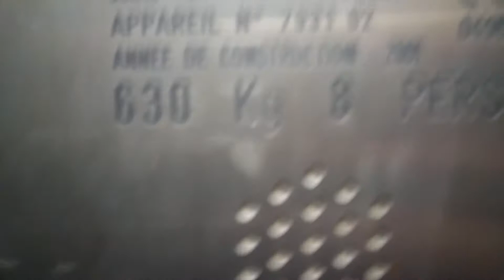Old creepy C26A elevator @ Bordeaux Montaigne University in Pessac, France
Brand: C26A
Capacity: 630 KG
Year: 2001